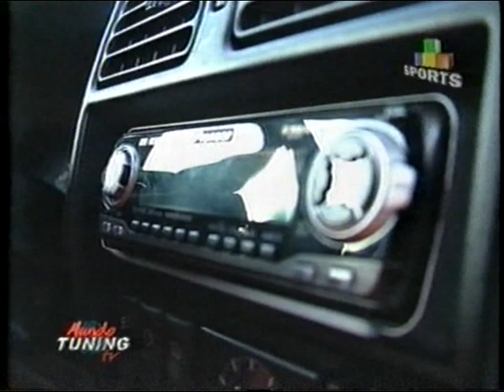Mundo Tuning TV - Renault 19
Programa de America Sports de Argentina, no recuerdo el año, cercano al 2000